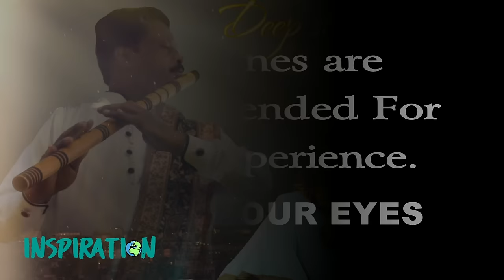Deep Sleep Flute(The Mystic Night)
The Deep  Sleep Flute ( Mystic Night) is a musical composition filled with mesmerizing sound of flute and where nature sounds as sound of water drop, air, cricket, water fall etc. The purpose of this music is to heal anxiety, depression as well as negativity. It is a blessing for sufferers of insomnia(sleeplessness ). It helps in improving focus and concentration.
   It acts as a boon if one listens to it for 21 days regularly.

Important Note. Headphones are recommended for better experience.

song name. deep sleep flute{the mystic night}
Under Guidance of. S.Piyush
Artist. Shashikant Rana
mix. master. Ujwal  Soni

Special Thanks. MEENU'Z

Music Label: Inspire Moon